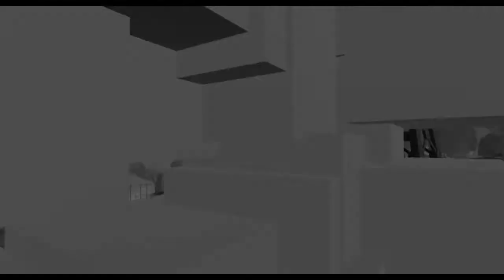Rec Room Paintball League - Game 12 - Paint it Black vs. Greenbacks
Season 1 - Game 12 of the Rec Room Paintball League

This is the match between Paint It Black and Greenbacks, as viewed from my perspective.